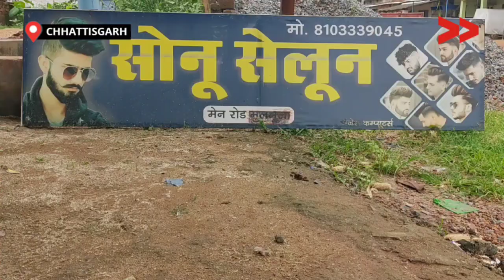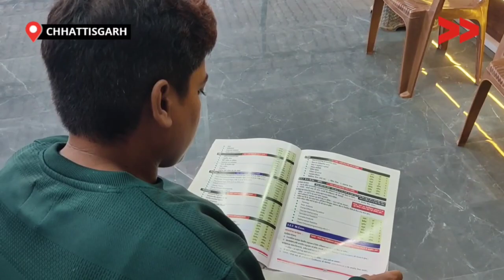पुरुष प्रधान समाज में अलग पहचान बना रही सोनू सेन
मगर देखने वाली बात यह है वह महिला होकर भी पुरुषों के बाल दाढ़ी बनाकर अपना एक अलग पहचान बनाया है जोकि महिला समानता पर एक नया मुकाम है।

Community Correspondent  Khirendra Yadav reports from Bastar, Chhattisgarh for Video Volunteers.